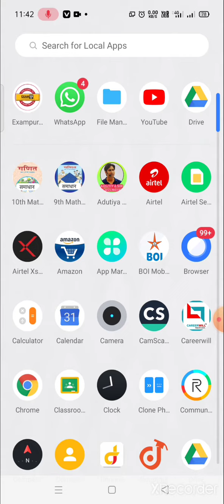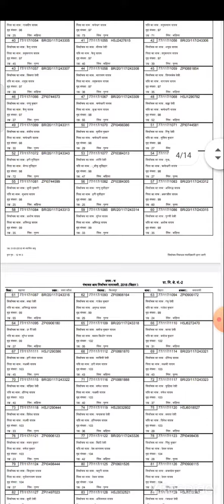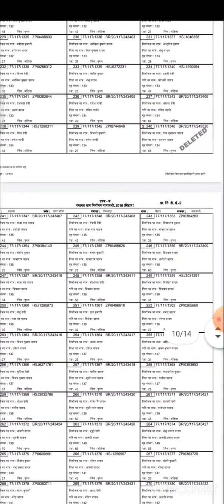BIHAR VOTER LIST DOWNLOAD KISE KARE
BIHAR ELECTION COMMISSION VOTER LIST DOWNLOAD KARNE KA NIYAM